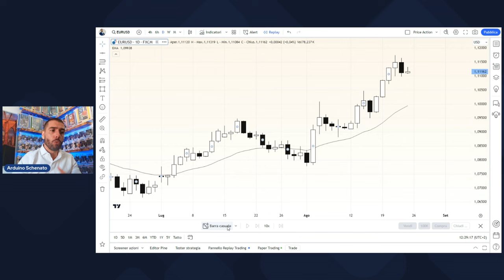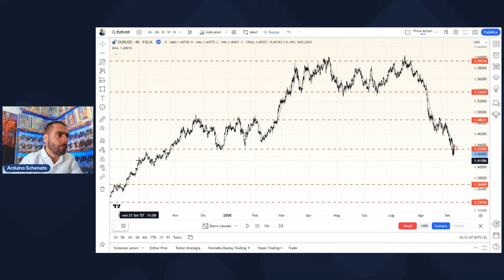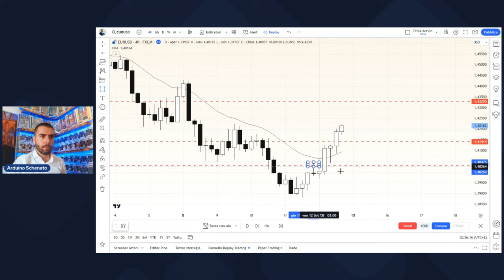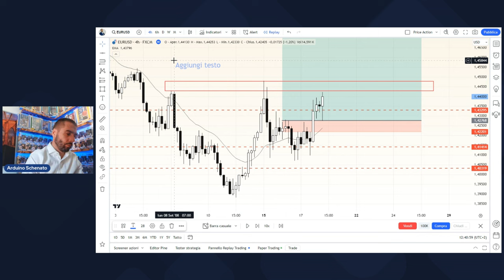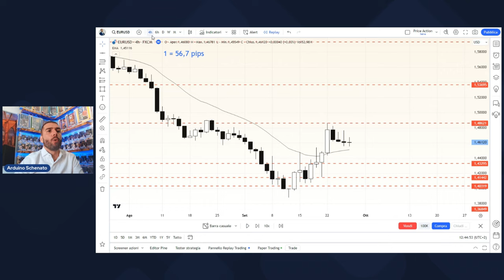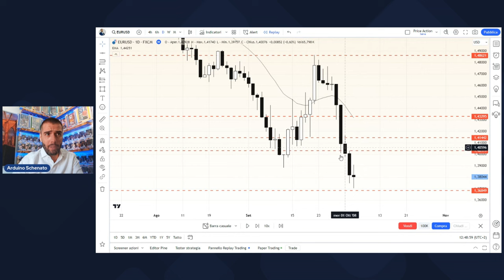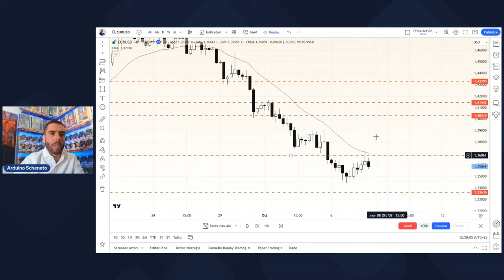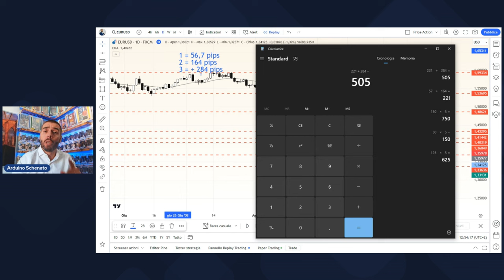Nel 2008 la mia STRATEGIA di TRADING era EFFICACE?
La price action che utilizza Arduino Schenato di HereForex era efficace anche molti anni fa oppure no?
Scoprilo nel video!

👉 Il mio ultimo libro edito da Trading Library:
Guadagnare sui mercati con il PAT Price Action Trading